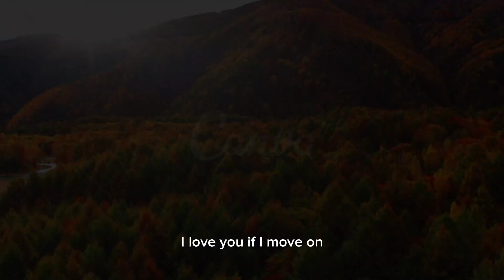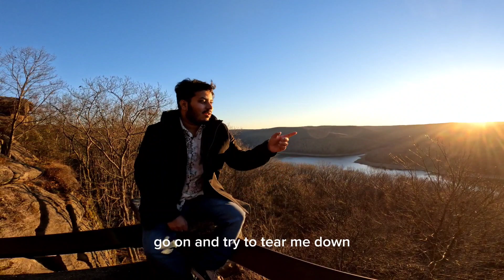Alleghany National Forest trip with Friends ||বন্ধুদের সাথে রিমরম ভিউ দেখার মজাই অন্যরকম 💥💥